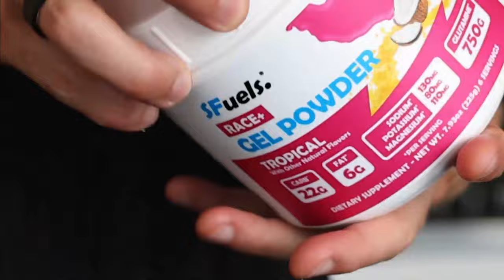Melanie McQuaid: Breakfast with Bob from Kona: 2023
Mel McQuaid is the 50-year-old rookie here at the Ironman World Championship. She’s been racing as a pro for years – including a decorated career as a three-time XTERRA World Champion, and continues to race strongly, as evidenced by making it to Kona as a 50-year-old pro. Mel talked about how her mindset has changed as she has aged and the role it plays now in her training and racing.

Filmed on location at the 2023 Ironman World Championship in Kona at Huggo’s On the Rocks.